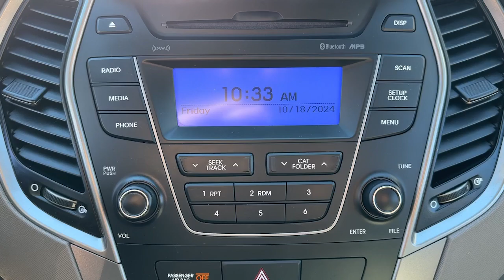2016 Hyundai Santa_Fe_Sport Danbury CT, New Fairfield CT, brookfield CT, New Milford, CT, Carmel, NY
Mineral Gray Used 2016 Hyundai Santa_Fe_Sport  available in 100 B Federal Road, Danbury, Connecticut at Danbury CJDR Kia. Servicing the Danbury, New Fairfield, Brookfield, New Milford, CT area.

#{MAKE}
#{MODEL}
2016 Hyundai Santa_Fe_Sport  - Stock#: D6077

WAS $13994 FUEL EFFICIENT 25 MPG Hwy/19 MPG City! Mineral Gray exterior and Gray interior Santa Fe Sport trim. CD Player Bluetooth iPod/MP3 Input All Wheel Drive Aluminum Wheels Satellite Radio. CLICK ME!br /br /KEY FEATURES INCLUDEbr /All Wheel Drive Satellite Radio iPod/MP3 Input Bluetooth CD Player Rear Spoiler MP3 Player Keyless Entry Privacy Glass Child Safety Locks. Hyundai Santa Fe Sport with Mineral Gray exterior and Gray interior features a 4 Cylinder Engine with 190 HP at 6300 RPM*. br /br /EXPERTS REPORTbr /Edmunds.com explains The Santa Fe Sports front seats are supportive for long drives and rear seat passengers will enjoy a sense of spaciousness missing in most competitive compact crossovers especially when a third rear seat passenger is added.. Great Gas Mileage: 25 MPG Hwy. br /br /AFFORDABLEbr /Reduced from $13994. br /br /Prices excludes tax title DMV and Dealer Fee of $1299. Price subject to  change without notice. Pricing analysis performed on 10/15/2024. Horsepower calculations based on trim engine configuration. Fuel economy calculations based on original manufacturer data for trim engine configuration. Please confirm the accuracy of the included equipment by calling us prior to purchase. br /